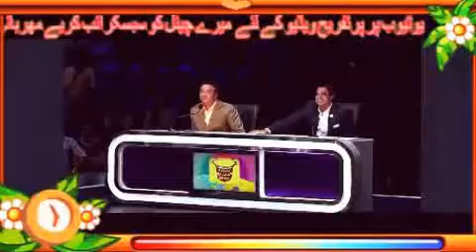My Edited Video